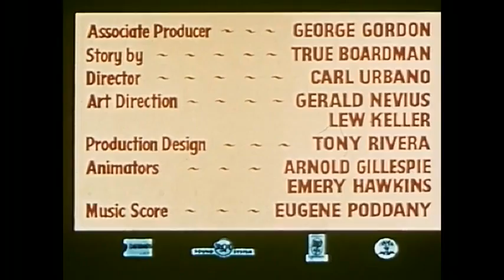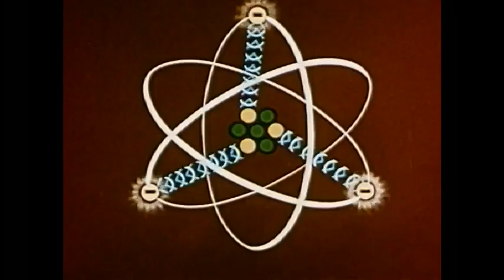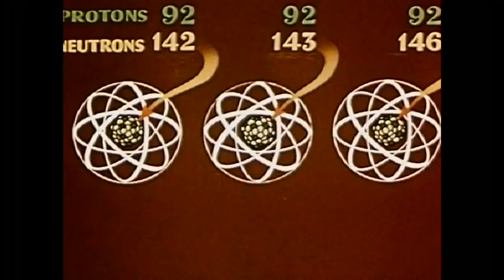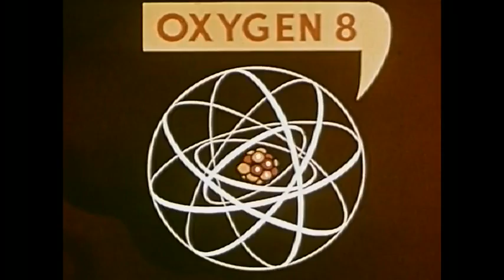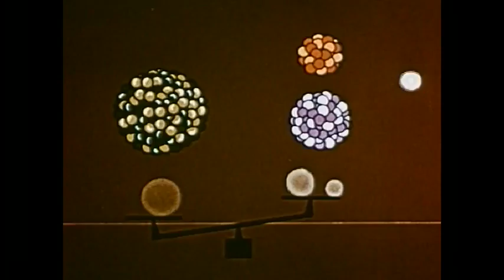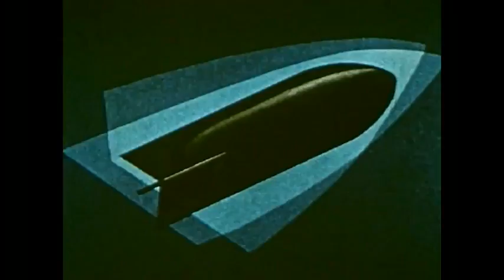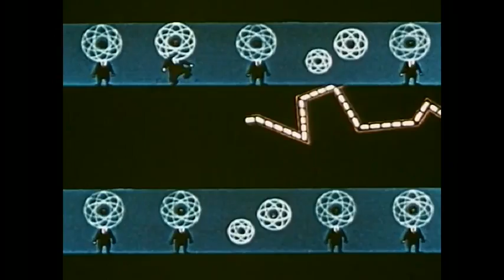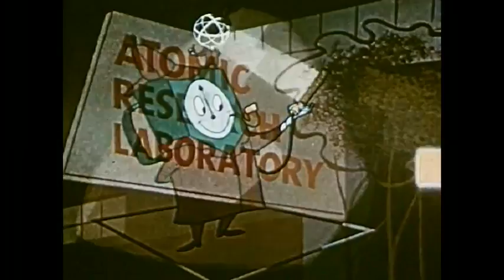A Is For Atom (1953)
Documentário criado por John Sutherland em 1953, com financiamento da companhia General Electric  (E). Apresenta através de animação a história e os principais princípios da radioatividade e seus usos militares e pacíficos. O vídeo está no domínio público.